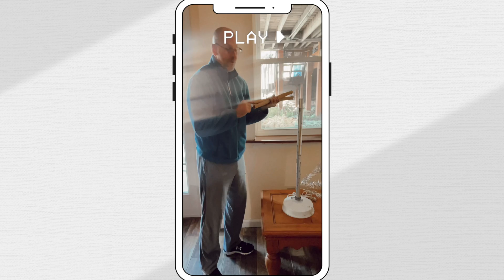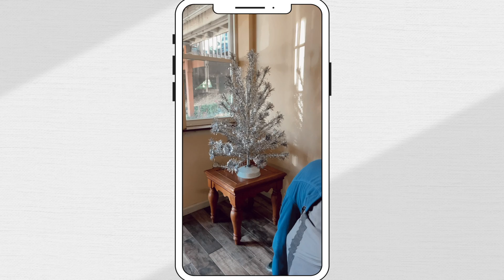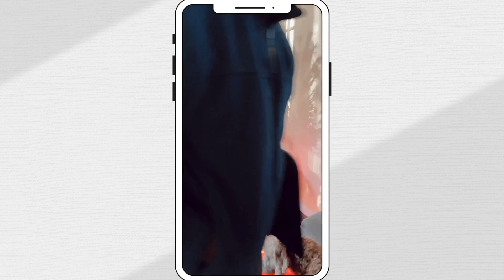Decorating Antic Silver tree with dad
My dad was being a nice sport letting me film him decorating the old tensile tree.   It was fun going back into time to my dads childhood to see what type of Christmas he had.

♡About me♡
 🌻 Age : 30
 📸Camera : Canon M5
🖥 Edit : Tezza app + Final cut pro x
Intro and Graphics : typehayley

Im 30 years old I due have learning disabilities makes my brain like a teenager.  With my disabilities its hard for me to live on my own, I do live with my parents in Tennessee.  I do not let my disabilities  own me. I try every day and  keep going.    I due own a small business called HeartFull Jewelry - If you'd like to check it out Links are above!